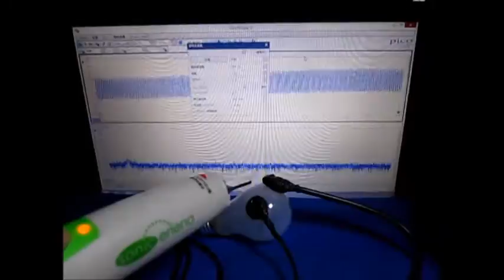表面検査対応超音波プローブ Ultrasonic measurement System